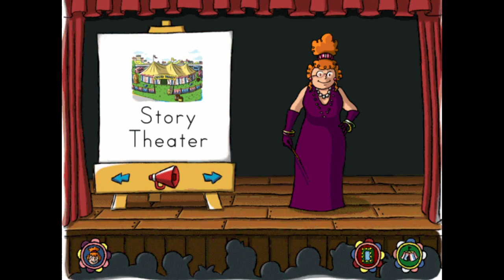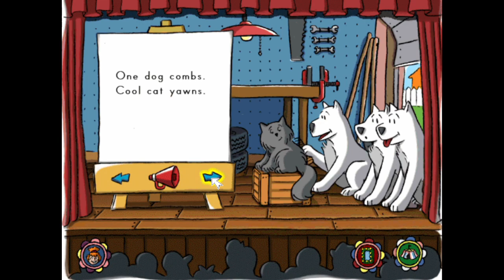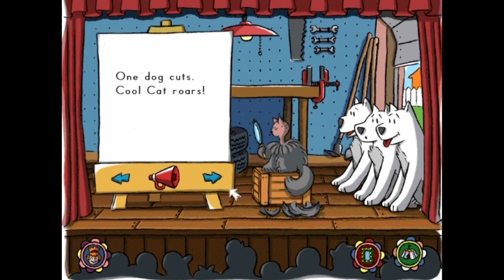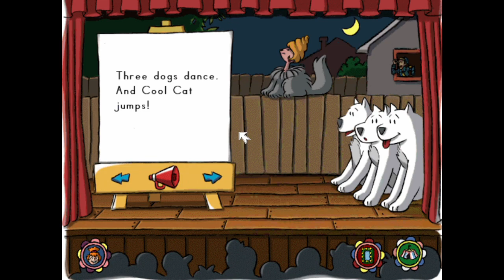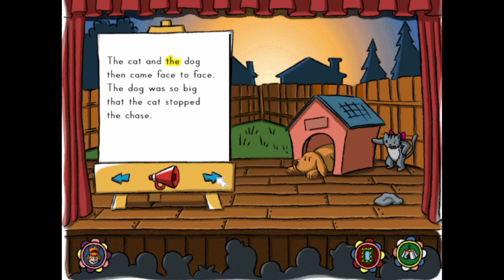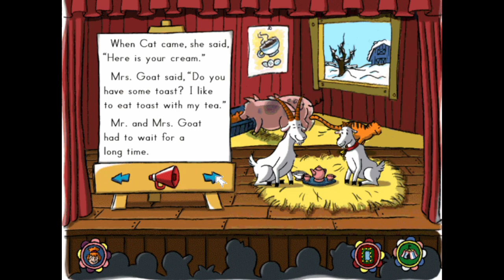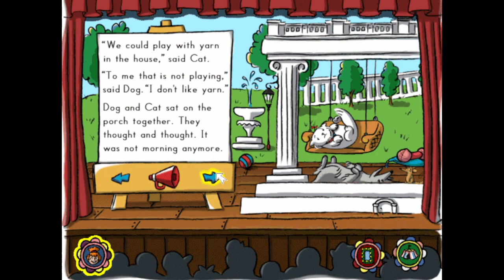Curious George Learns Phonics Full Gameplay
🐵 TIMESTAMPS 🐒
0:00 Intro
2:05 Clown Comedy Show
10:13 Peanut Pickup
17:41 Sammy The Musical Seal
24:02 Animal Acrobats
32:34 Thea's Story Theater
1:12:04 Fun House

In Curious George Learns Phonics, the title character visits the circus for fun and merriment and learns a little about reading and phonics on the side. Curious George can't seen to stay out of trouble and is immediately thrust into the middle of the learning adventures. From the main circus selection menu, there are 6 activities to choose from:Animal Acrobats*: In this activity, 3 animals trot out at a time carrying pictures. A picture is shown on a banner overhead. The player's task is to choose the animal carrying a picture that rhymes with the overhead picture, in one variation. In another variation, the player must choose the picture whose word begins with the same letter as the picture from the banner.